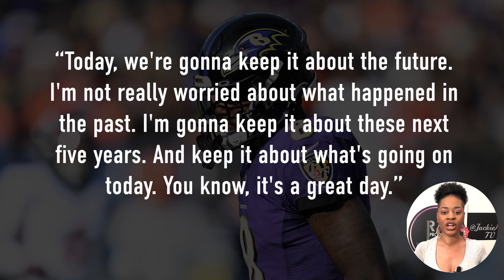How Lamar Jackson and His Mom Are a Powerhouse Negotiating Duo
Ravens quarterback Lamar Jackson and his mother are defying the odds of doing business with family, impressing Ravens GM Eric DeCosta with their intelligence and negotiating skills. Jackson, who opted out of having an agent, has been working with his mother and a team of advisors to negotiate his contracts. With their successful negotiations and commitment to building a successful future for both parties, could this be a turning point in the relationship between Lamar Jackson and the Ravens? Find out more on the Fumble.